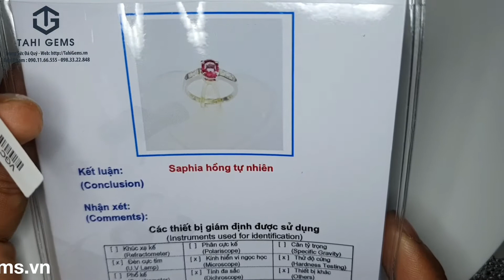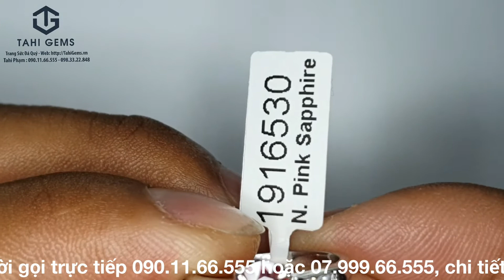Tahi 2884 - Đá quý ganet và loạt trang sức nhẫn đính đá saphia và ruby | TahiGems - Tahi Phạm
TahiGems trân trọng giới thiệu : Tahi 2884 - Đá quý ganet và loạt trang sức nhẫn đính đá saphia và ruby
Chi tiết sản phẩm mời quý anh chị truy cập :